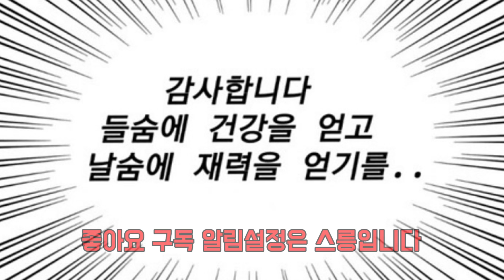그런걸 어떻게 해?ㅠㅠ